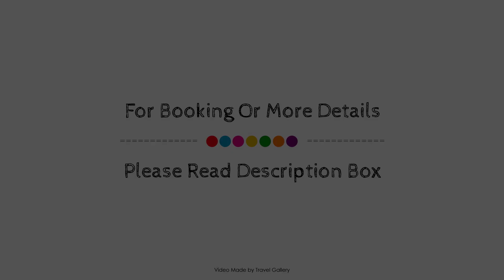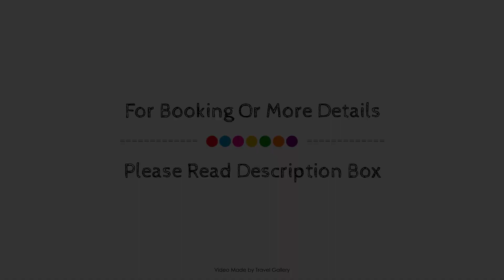Nyaleti Lodge, Hoedspruit, South Africa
About Property:
Stop at Nyaleti Lodge to discover the wonders of Hoedspruit. The property features a wide range of facilities to make your stay a pleasant experience. Free Wi-Fi in all rooms, car park, airport transfer, BBQ facilities, laundry service are just some of the facilities on offer. Guestrooms are designed to provide an optimal level of comfort with welcoming decor and some offering convenient amenities like air conditioning, wake-up service, refrigerator, toiletries, shower. Recuperate from a full day of sightseeing in the comfort of your room or take advantage of the hotel's recreational facilities, including outdoor pool, garden. No matter what your reasons are for visiting Hoedspruit, Nyaleti Lodge will make you feel instantly at home.
Searching For
1. Nyaleti Lodge - Hoedspruit
2. Nyaleti Lodge - Hoedspruit Virtual Tour
3. Nyaleti Lodge - Hoedspruit Rooms
4. Nyaleti Lodge - Hoedspruit Amenities
5. Nyaleti Lodge - Hoedspruit Videos
6. Nyaleti Lodge - Hoedspruit Offers
7. Nyaleti Lodge - Hoedspruit Deals
Audio Credit:
Track Title: Reasons To Hope
Artist: Reed Mathis